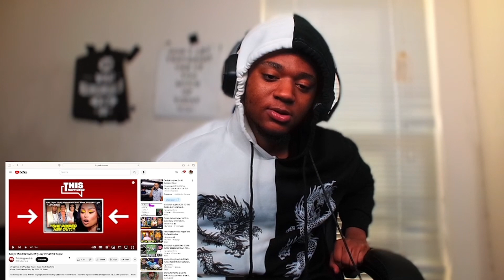Kanye West Reveals Why Jay Z HATED Tupac! |Reaction